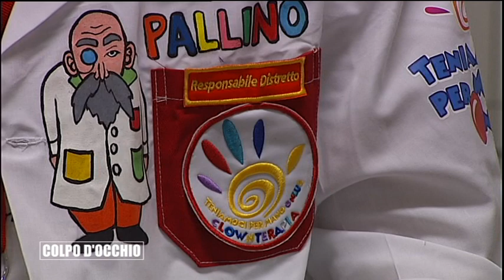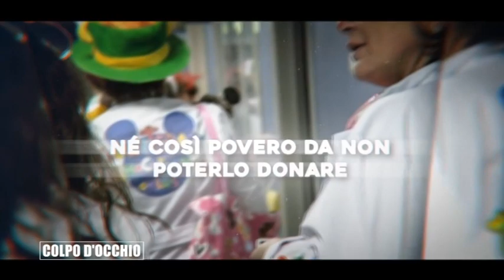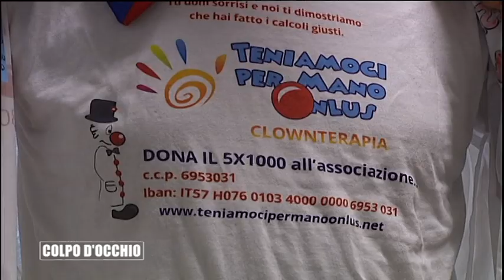DANIELA MAZZACANE - COLPO D OCCHIO - CLOWNTERAPIA